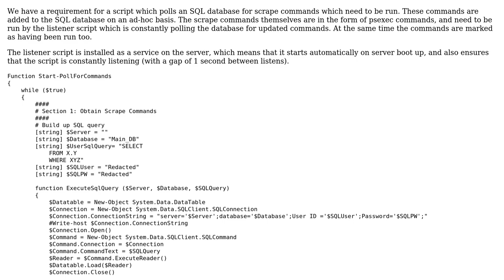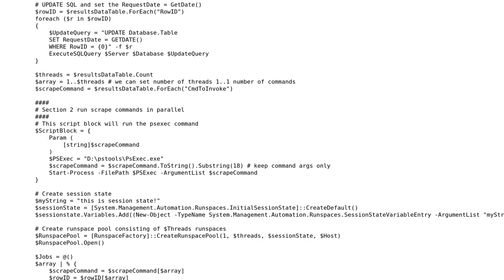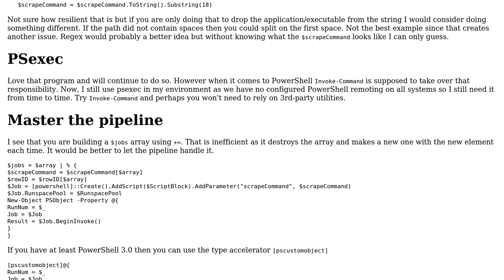Code Review: Powershell task to poll SQL database for psexec commands to run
With thanks & praise to God, and with thanks to the many people who have made this project possible! You are responsible for your own actions.